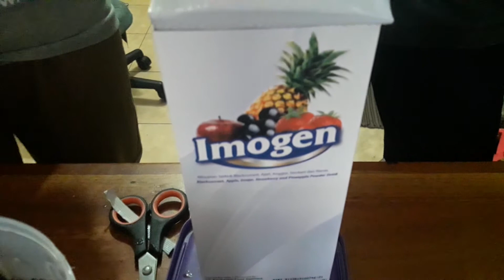RAHASIA SUKSES Bisnis ES KEPAL MIXFRUIT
kami buka secara Gamblang Rahasia Sukses  bisnis Es Kepal Mixfruit omzet di atas 150 cup per hari